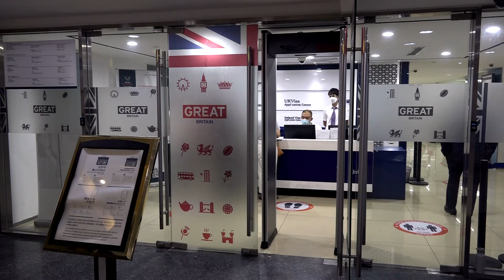英国驻华大使：在华签证中心全部重启体现英中关系韧性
7月6日起，武汉和西安的英国签证申请中心重新开放。至此，英国在华全部15个签证申请中心都将重启运行。